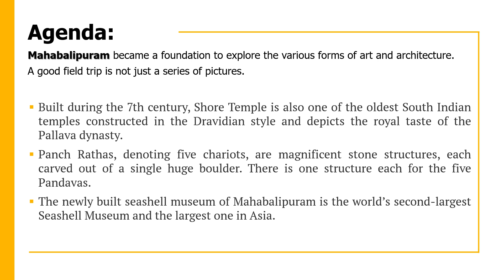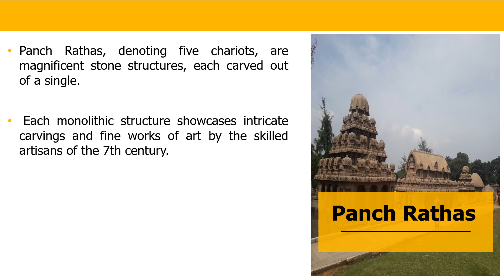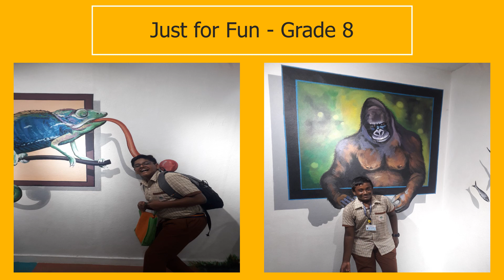CLASS 8 : FIELD TRIP